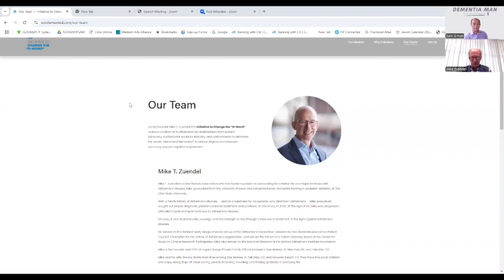Samuel A Simon Blog: Episode 41- Mike T. Zuendel, Initiative to change the "D-Word"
Special Guest: Mike T. Zuendel

Mike T. Zuendel is a Des Moines, Iowa native who has found a passion in advocating for a better life and hope for those with Alzheimer’s disease. Mike graduated from the University of Iowa and completed post-doctorate training in pediatric dentistry at The Ohio State University.

With a family history of Alzheimer’s disease — and as a caretaker for his parents, who died from Alzheimer’s — Mike proactively sought out proper diagnosis, patient-centered treatment and positions of advocacy. In 2020, at the age of 66, Mike was diagnosed with Mild Cognitive Impairment due to Alzheimer’s disease.

His story is one of practicality, courage, and the strength to see through a new era of treatment in the fight against Alzheimer’s disease.

He served on the National Early-Stage Advisors Group of the Alzheimer’s Association, selected for the Global Neuroscience Patient Council, Champion for the Voices of Alzheimer’s organization, and sits on the Alzheimer’s Patient Advisory Board of the Center for Study on Clinical Research Participation. Mike also serves on the Board of Directors of the Banner Alzheimer’s Institute Foundation.

Mike is the Founder and CEO of Legacy Bridge Private Family Offices located in Des Moines, IA, New York, NY, and Telluride, CO.

Mike and his wife, Brooks, divide their time among Des Moines, IA, Telluride, CO, and Newport Beach, CA. They have five adult children and enjoy skiing, Baja off-road racing, paddle boarding, traveling, and finding gratitude in everyday life.